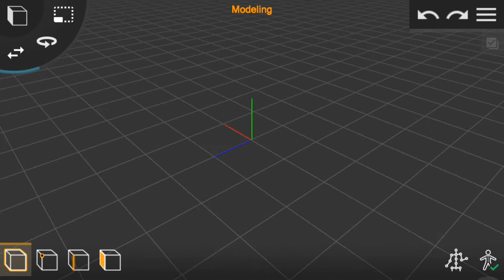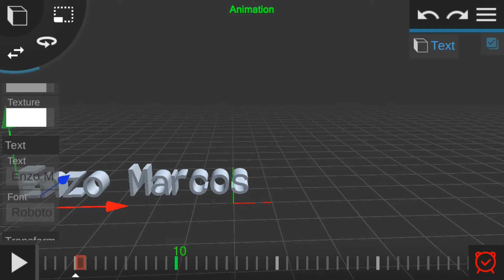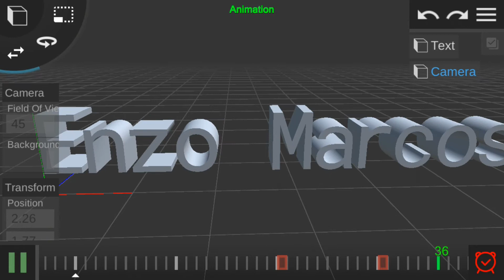O blender para android?! - Prisma 3D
Mano, eu não sabia disso também! Um Blender para celular!
Com o Prisma 3D dá para obter os recursos do Blender em suas mãos, não é nada pesado pelo tanto de recursos que ele tem e pela a interface 3D dele.

Link para baixar o Blender